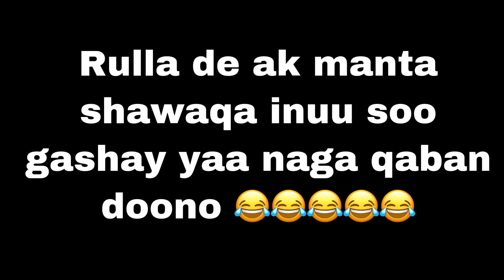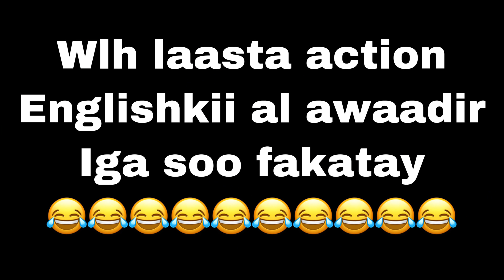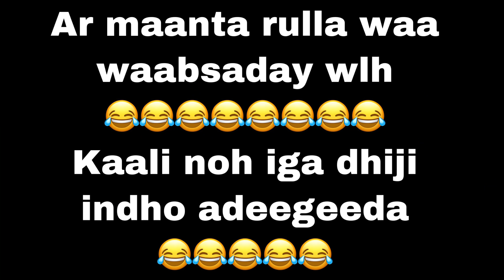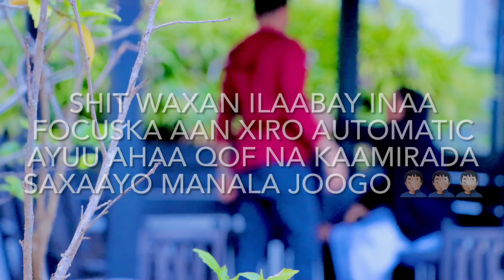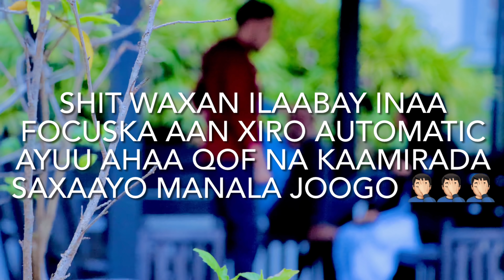PRANK || RULLA BALAN MA TAQANID DAMBE VIDEO KULAMA DUUBAYO..??😡💔